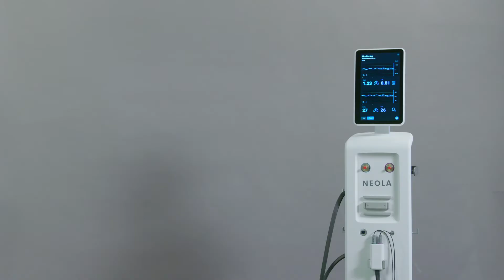GPX Medical presents medical device for continuous lung monitoring.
CEO of GPX Medical, Hanna Sjöström, presents NEOLA, a medical device for continuous monitoring of the lungs.